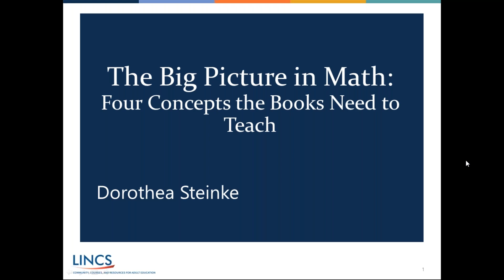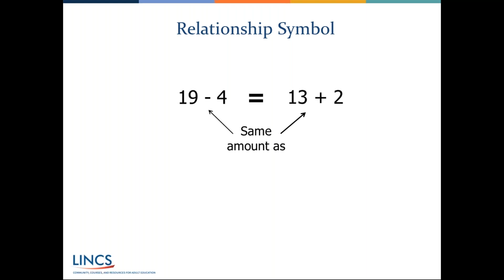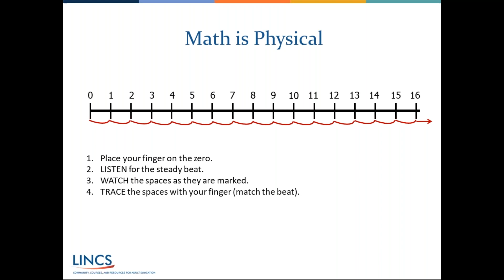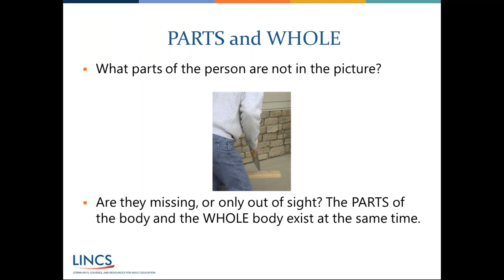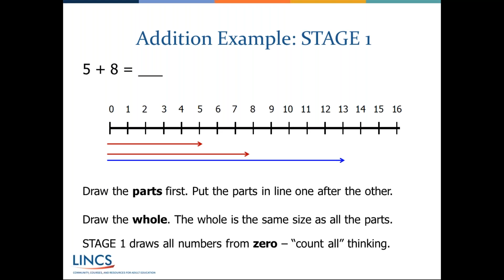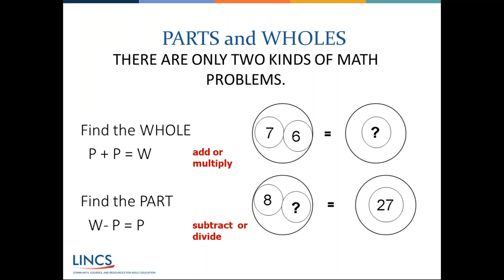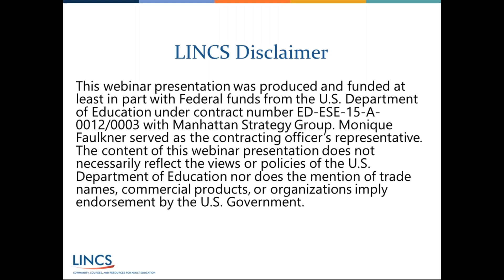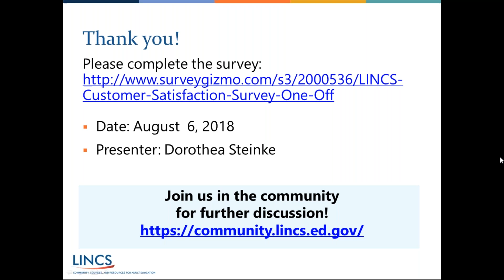The Big Picture in Math: Four Concepts the Books Need to Teach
This webinar will discuss strategies to reintroduce four foundational math concepts to adult learners. These concepts are: the meaning of equal (=), 2) equal distance between whole numbers, 3) part-whole coexistence, and 4) the properties of 1, especially n/n=1 (the key to understanding equivalent fractions).